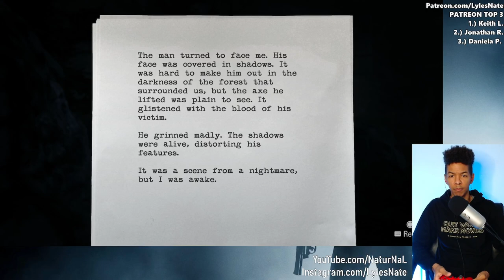Waking Up to Wake- Alan Wake Ep1 [1st Playthrough]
NATE’S GEAR
Cameras

Hardware
10" Selfie Ring Light with 63" Tripod

Lights
GMV LED Lights
10" Selfie Ring Light with 63" Tripod